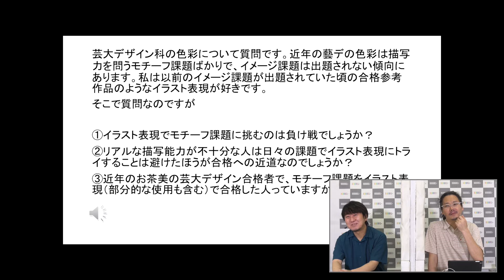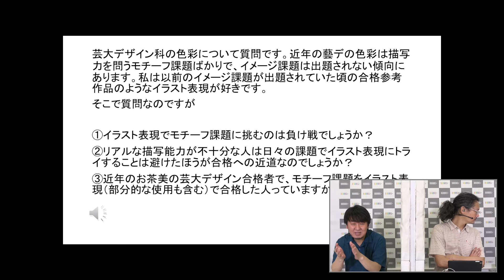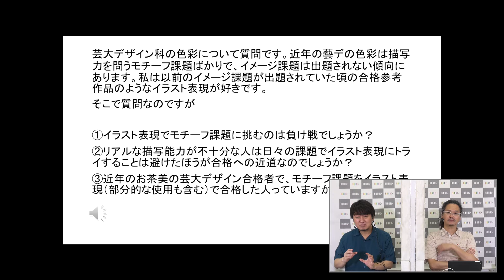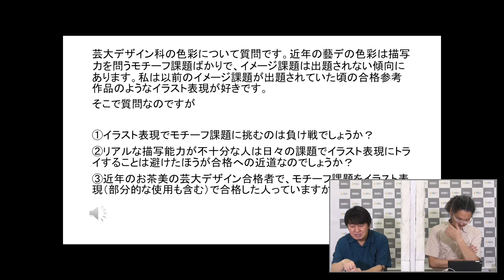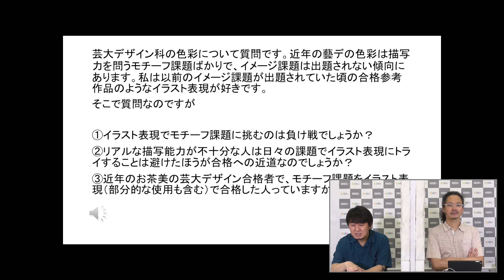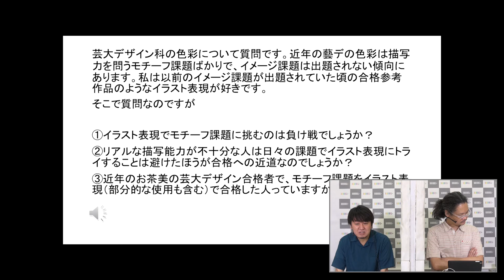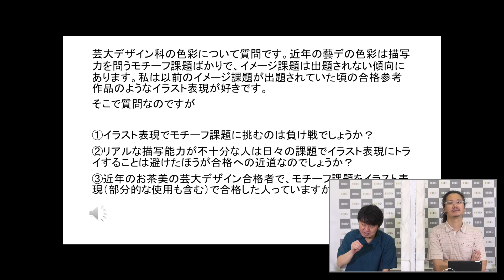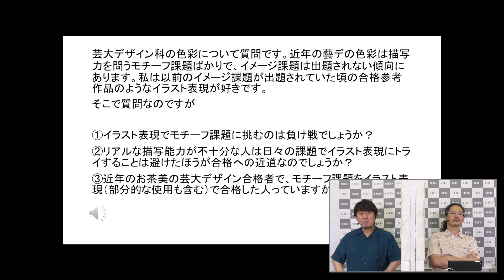OCHABI_質問430「芸大デザイン科色彩、イラスト表現の可能性」美術学院_2020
”芸大デザイン科の色彩について質問です。近年の藝デの色彩は描写力を問うモチーフ課題ばかりで、イメージ課題は出題されない傾向にあります。私は以前のイメージ課題が出題されていた頃の合格参考作品のようなイラスト表現が好きです。
そこで質問なのですが

①イラスト表現でモチーフ課題に挑むのは負け戦でしょうか？
②リアルな描写能力が不十分な人は日々の課題でイラスト表現にトライすることは避けたほうが合格への近道なのでしょうか？
③近年のお茶美の芸大デザイン合格者で、モチーフ課題をイラスト表現（部分的な使用も含む）で合格した人っていますか？”

Youtubeコメント欄に頂いた質問に、御茶の水美術学院講師がお答えしています。
芸大・美大受験の質問に対して御茶の水美術学院講師が動画でお答えしています。
再生回数の多い順で並べています。
artgymのノウハウが書籍になりました。

OCHABI　学校法人服部学園

美術学校が作ったアートのジム
【OCHABI artgym】